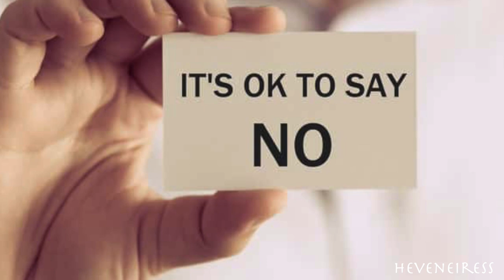3 TINY WAYS TO SIMPLIFY YOUR LIFE || MINIMALISM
We are bombarded with advertising and life's enticements, so much so that our senses go into overdrove often times. After a long period of reflection, here are 3 easy ways I have simplified my life for healthier happier living.